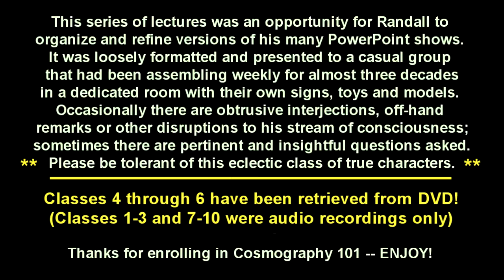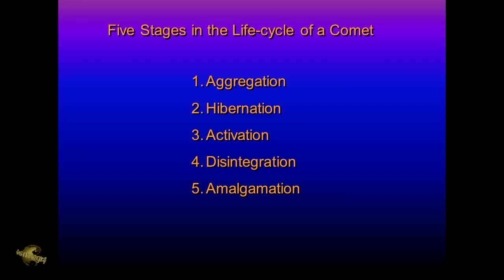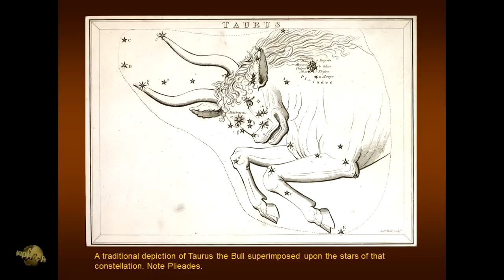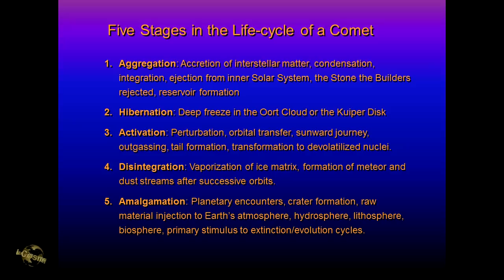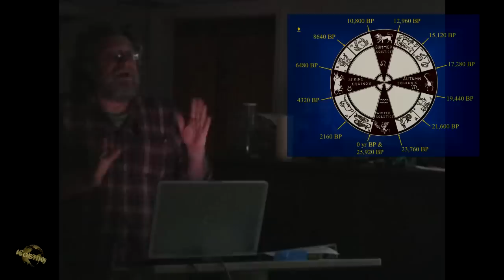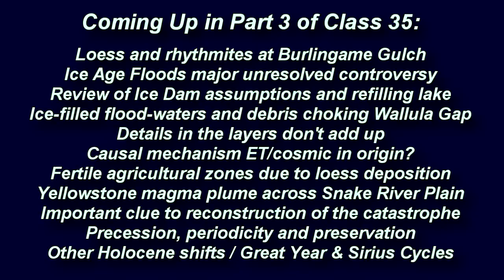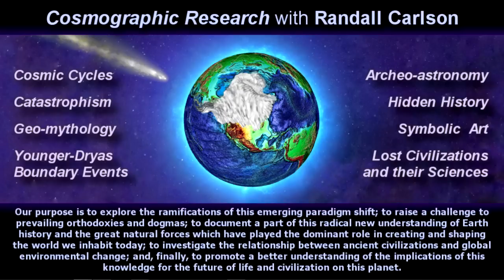Comets Sent Sun-bound / Sirius-centered Sub-galactic System -Cosmography101-35.2 w/ Randall Carlson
Cosmography101 Class 35 part 2 with Randall Carlson, from February 4, 2009. This is a "Don't Miss" segment! Considering the incoming comet Atlas and the ongoing virus pandemic, the description of the machinations of a comet's life cycle and the potential effects to Earth are incredibly pertinent!

Find ALL the Cosmography101 classes listed in sequence on the playlist.

These 11-13 orbits ago classes are complementary to The Randall Carlson Podcast, with new episodes exclusively published on our new channel

Summary notes/topics:
Question regarding meteor streams associated with Great Die-offs – or one really big object
Taurid system - biggest and most complex, had to be spawned by a huge comet; 20-25k years old
Last global cooling perhaps timed with the first arrival of the parent comet
Reading from article “An Ancient Killer is hiding in the Forests of Siberia” about volcanic eruptions at End-Permian (Permian –Triassic) extinction 252million years ago
Magmas intruded into the Tunguska Basin – region laden with deposits of coal, oil and gas
Similar to basaltic outflowing on the Moon? Almost certainly brought on by giant impact
There is evidence that the Earth went through multiple impact episodes during that period
Volcanic outflows to Columbia Basalt Plateau from Magmatic plume now at Yellowstone?
Proposed that that plume is a result of perpendicular hit from dense object that pierced the crust
Siberian Traps in Tunguska Basin an impact remnant? Coincidental site of Tunguska 1908 airburst
Russian scientists have proposed then that it was from a massive seismic event that ionized the sky
Herbert Shaw “Chaos and Chronicles” re: chaotic dynamics - common pathways for impact?
Siberian Traps Basin  (opposite Antarctic anomaly found in ’05?)
BREAK
Ultimate driver of terrestrial catastrophes is extra-terrestrial – a regular predictable rhythm/tempo
Perhaps these events are non-random, but have periodicities and clustering during certain nodes
Future science of catastrophism to study and identify these pathways and periodicities
Here comes the Sirian connection: Ancient traditions talk about structure of solar system geometry
Temple designs redundantly represented patterns, references to solar system and precessional cycle
Galactic year 250 million years - One galactic year ago - most traumatic event at Permian boundary
Kuiper disc a storehouse for comets and alignment of outer planets create bucket brigade delivery
Synchronicity or rhythm within the orbits of those planets, related to some greater systems
Gurdjieff and Rodney Collen - cycles embedded within greater cycles: “Wheels within wheels?”
Great Year of 25,920 years, divided into four stations, or limbs of cross, at 6,480 years each season
Sub-galactic cycle? Where to look, how to locate? Stars within 30-50 light years organized system?
Sirius, Vega, 8 or 9 others – very much along the model of our solar system – aligned in a plane
Sun drifting through constellations is us on Earth moving
Rotational center near Sirius? A little over 8 light years away, moving against background like us
Motion at one arc-second per year - 1,296,000 years (60degrees x 60minutes x 60seconds)
Sirius Cycle 1,296,000 years, within galactic year -Same length as Vedic Treta Yuga!
BREAK
A key factor within this “Grand Sacred Cosmological Scheme” and if we consider this sub-galactic system, we may find clues to the periodicities of the destabilization of cometary masses between the stars within this local system, dislodging comets and distributing them on these established pathways
Enhanced gravitational fields of the outer planets as they line up
Vast surrounding Oort Cloud replenishing Kuiper Disk, triggering cascades of objects to it
Comet Shoemaker-Levy 9 breakup – one object transformed into 21 individual comets in a train
Resonance between Sun and Jupiter reduces orbit
Zodiacal dust cloud likely from Taurid stream
By-products of cometary disintegration may actually be asteroids or indistinguishable from them
Cosmic dust could/would have profound consequences on the biosphere
Could introduce materials that alter the trajectory of evolution itself! By introducing material that could trigger genetic mutations – comets do contain material that could alter a nucleotide template
Introduction of cosmic dust could be responsible for initiating and perpetuating the ice ages
One of ideas to thwart an oncoming Ice Age would be to cover it with black carbon dust

All recording/editing/publishing by Bradley Young with YSI Productions LLC (copyrights)